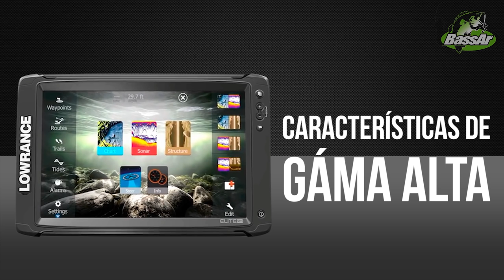VDP 79 // Big Fat Fish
Todos los artículos utilizados en éste episodio están disponibles en BassAr

Vámonos De Pesca no posee los derechos de las pistas musicales utilizadas en este vídeo.